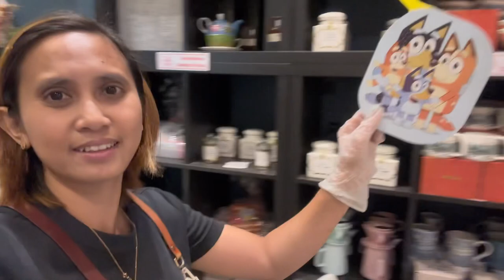Nagkamali yata sa desisyon. Stable naman kami sa Pinas🇵🇭| Life in Australia 🇦🇺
MUSIC🎶